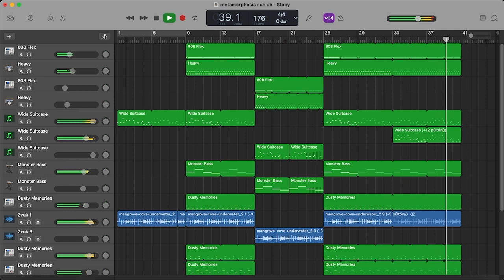INTERWORLD - Metamorphosis (GarageBand cover, version 1)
raaah idk, not the best but enjoy :-)